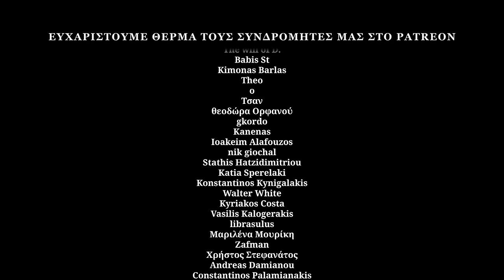Σινε-Συμπόσιο Sashimi – Late Night with the Devil (spoiler-free / Spoilers!)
Αν κάποιος σας πει ότι σας θέλει ο φακός, προσοχή μην εννοεί την ψυχή σας.
[*Στενές επαφές με τον Διάβολο – 11/04/2024.*]

00:00 Intro
00:34 Το Sashimi, οι καινούργιες ταινίες, και το h*pe
04:20 Πρώτες εντυπώσεις
11:51 Η σκηνοθεσία των Colin και Cameron Cairnes, το gimmick και το found footage
19:20 Το σενάριο, οι θεματικές και ο υπνωτισμός
22:51 Spoiler! Ο David Dastmalchian ως Jack Delroy
33:18 Η Laura Gordon ως Δρ. June Ross-Mitchell και η Ingrid Torelli ως Lilly / Mr. Wriggles
38:54 Ο Ian Bliss ως Carmichael Haig
43:30 Ο Fayssal Bazzi ως Christou
46:10 Κατακλείδες
48:33 Outro

Κείμενο-παρουσίαση-κινηματογράφηση-μοντάζ-intro: Γιάννης Τζουβελέκης, Σήφης Μάινας.